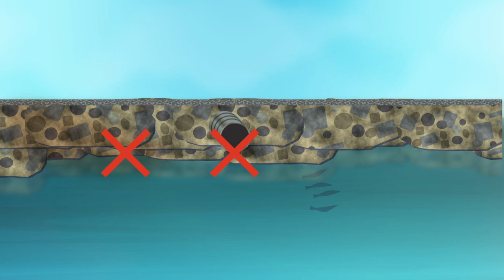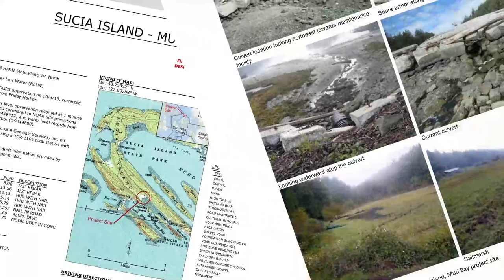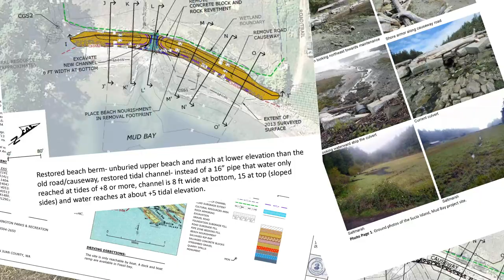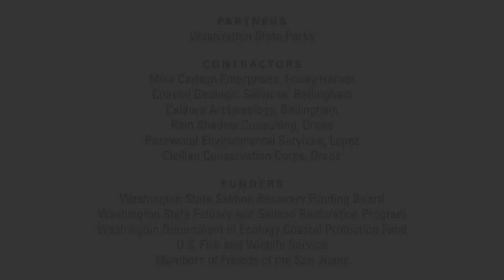Restoring Mud Bay on Sucia Island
In 2013, Friends of the San Juans partnered with Washington State Parks to plan beach and wetland restoration actions at Sucia Island’s Mud Bay. Located along a major migratory pathway for juvenile Chinook salmon, Sucia’s marine shorelines are a top priority for salmon recovery efforts in San Juan County. Sucia’s Mud Bay hosts a forage fish spawning beach and a salt marsh, providing rare and valuable habitat for juvenile salmon and the marine food web that supports fish, birds, and marine mammals.

Before the project began, a decades old, low-lying road crossed the beach and salt marsh at Mud Bay. The road blocked tidal exchange and fish passage, burying forage fish spawning habitat, and preventing the site from adjusting to rising sea levels.

Restoration actions completed in the Fall of 2020 included full removal of the shoreline road and its associated fill, rock, concrete armoring, and the undersized culvert. The beach was nourished with rounded sand and small gravel. To allow full restoration, a new low impact road was installed at an inland location to provide Parks staff access to their maintenance buildings.

The tide now comes into the marsh unimpeded for the first time in over 75 years. The restored habitat will now directly support migrating juvenile salmon, forage fish, and through the marine food web, our endangered orca.

Project acknowledgements: Washington State Parks, Mike Carlson Enterprises, Rain Shadow Consulting, Coastal Geologic Services, Caldera Archeology, Rozewood Environmental Services, Long Live the Kings and the San Juan Islands Civilian Conservation Corps.

Funding was provided by: Washington Salmon Recovery Funding Board, Estuary and Salmon Restoration Program, Department of Ecology Coastal Protection Fund, the U.S. Fish & Wildlife Service, Washington State Parks and Friends members.